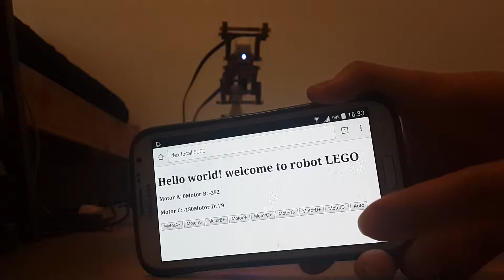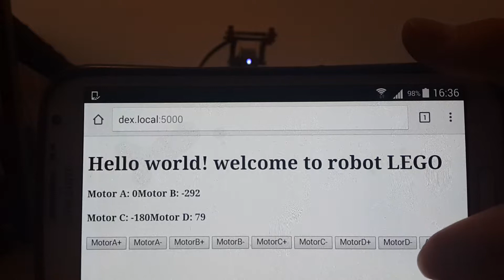Robot LEGO with webservice